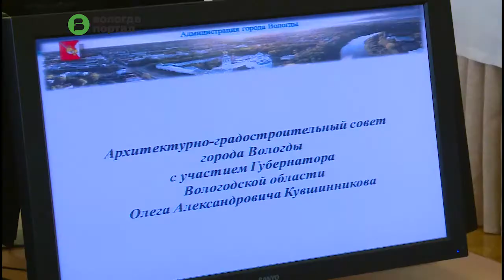Строительство школы на улице Северной должны начать летом 2017 года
Такое поручение городским властям дал Губернатор Вологодской области Олег Кувшинников на сегодняшнем архитектурно-градостроительном совете.